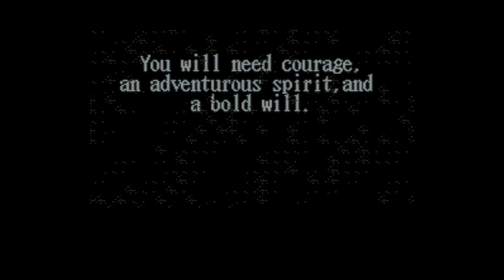Ys V - Ushinawareta Suna no Miyako Kefin - Super Nintendo Entertainment System -Intro & Title Screen